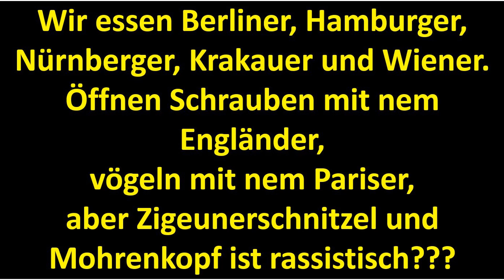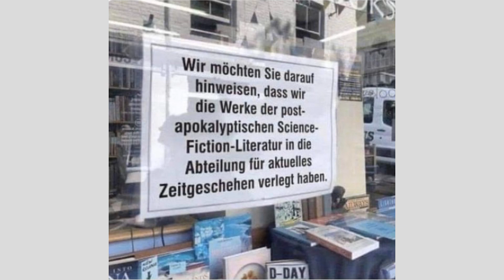Willys Humor - Folge 001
Man sollte trotz allem weder die Hoffnung noch den Humor verlieren - für letzteres möchte ich hiermit ein wenig sorgen.